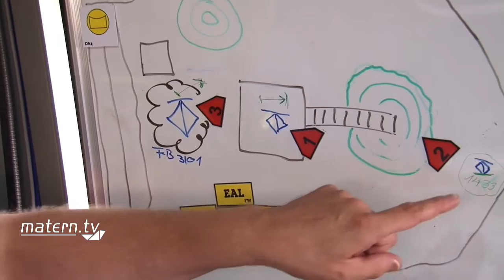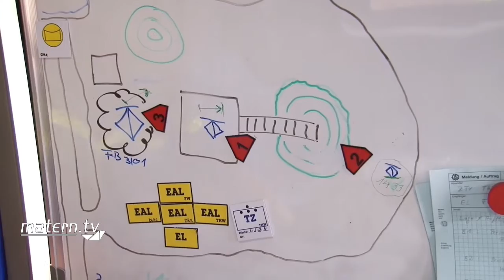Großübung der Bensheimer Hilfsorganisation an der Erlache Feuerwehr, DRK, THW, DLRG